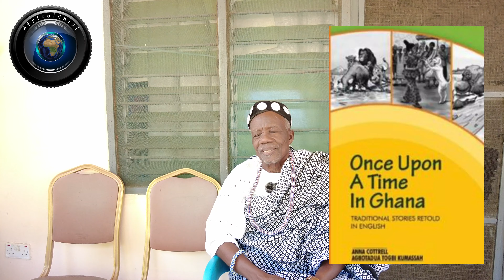Part 1 | SANKƆFA BACK TO OUR ROOTS ∛🦷 | Migration of the Anlo-Ewes from the Pacific to Keta GH 🇬🇭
Keta is situated on the South Eastern part of Ghana's Volta Region.  Keta is a beautiful town sandwiched between the sea/the Atlantic Ocean and the Keta Lagoon.   Keta as per conversation with Agbotadua Togbi Kumassah means head of the sand, is the area where the Ewes/Anlo-Ewes finally settled.  Keta due to traffic and road works is about 3 hours drive from Accra.  It houses great beach resorts.

Keta and the people of Keta are called the Anlo-Ewes.  We are gratified to have met one of the Chiefs, Agbotadua Togbi Kumassah, who through conversation was kind enough to passed down great historical knowledge about the Anlo-Ewes who originated from the lost continent in between Australia and the Pacific.

The journey or migration of the Anlo-Ewes form the Pacific, through China, the Middle East, Babylonia now Iraq, Israel, Palestine, Egypt, the Sudan, Abyssinia, now Ethiopia, then Mali walking into the Ghana Empire, witnessing the fall of the Songai Empire, and then finally settling on the shore the head of the Sand, called Keta.

This was a fascinating conversation enabling us to deduce the Ewe language is one of the oldest in the world, and we've learnt that the Ewes were scribers, thus on balance, there is the propensity the contributed to the scribing of the words we read in the Bible today.  Babylon which is not referred to as Iraq, was once the centre of literacy.

We also learned that King Solomon was a descendent of the the Ewes.  So much fascinating information.   It's amazing how African stories have been dispersed around the world.  Africalēnisi will do its best to retrieve some of the stories for you.

These stories are suitable for families.  We hope enjoyed it.

Watch the final part of the conversation with great minds Agbotadua Togbi Kumassah.

If you have great grand parents about, please try and engage with them to find out about great stories we can all share.